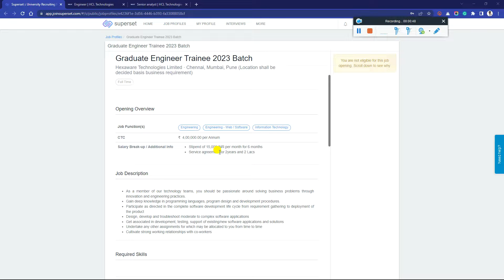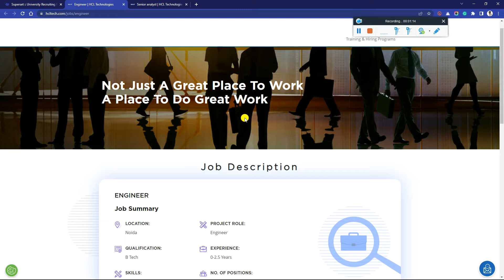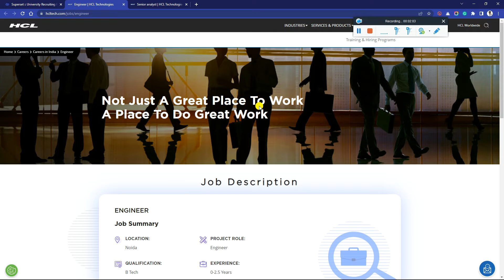HCL | Hexaware 2nd Phase Off Campus Drive 2023 | 2022 |2021 |2020 |2019 Batch | 6.5 LPA Salary Apply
HCL | Hexaware 2nd Phase Off Campus Drive 2022 | 2021 | 2020 |2019 Batch | Any Degree | 6.5 LPA Salary - Must Apply Before Link Expire

📌 It's Raining Job in All TOP MNCs Company Mass Hiring 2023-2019 Batch | Any Graduate | 8.5 LPA Salary Recruitment Direct Apply Link:-

📌 IBM | KPIT | Wipro 2nd Phase Biggest Off Campus Hiring Apply Now:-

accenture interview process 2021
accenture genc interview
accenture interview
accenture interview questions
accenture interview questions 2021
how to crack accenture interview
exam pattern
what is paper pattern of accenture
accenture recruitment process
accenture recruitment
accenture hr interview questions
accenture interview question
hr question of accenture
interview questions of accenture
hr interview questions
technical questions of accenture
accenture automata fix questions
accenture automata fix
accenture pattern for 2021
accenture pattern
accenture interview process and preparation tips
accenture test pattern 2020
accenture pattern printing
accenture automata fix questions pdf
accenture automata fix cut off
accenture automata fix questions 2020
accenture preparation
accenture automata fix questions and answers
accenture preparation plan
accenture preparations
accenture auto mata

✨ Hashtags ✨